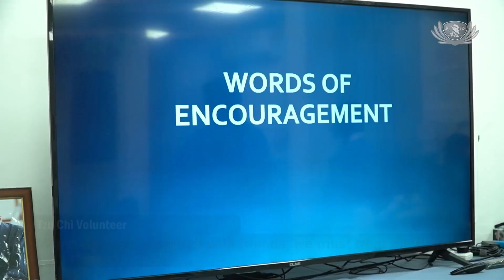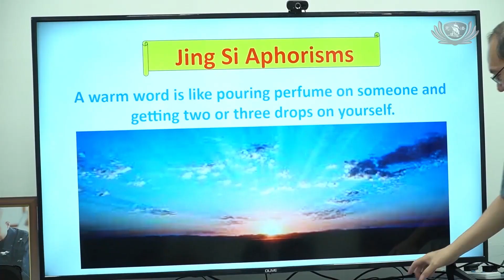[News] Nepal - Nurturing Tzu Ching and college students with life’s essentials at their gathering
Education Team volunteers organized a gathering for Tzu Ching and college students. Through engaging teaching, they instilled life’s essentials into these young minds. The hope is for them to utilize their skills and help bring about changes in Nepal.